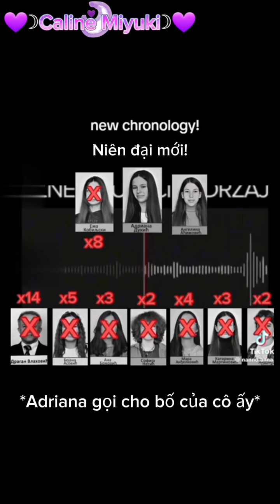Serbia School Shooting Audio (New Chronology) (Vietsub by me)